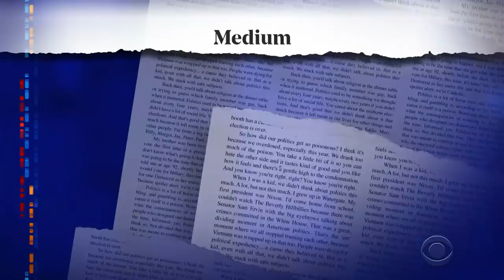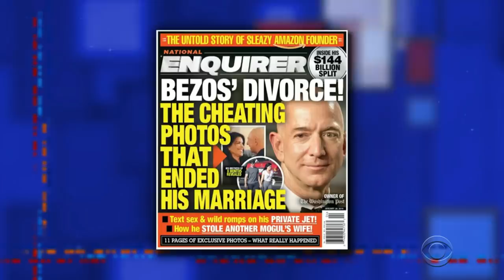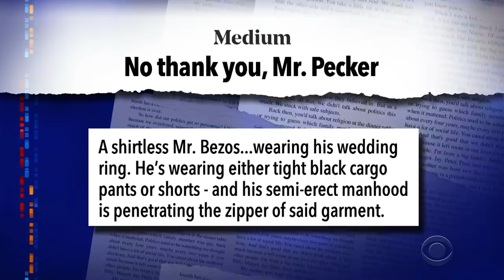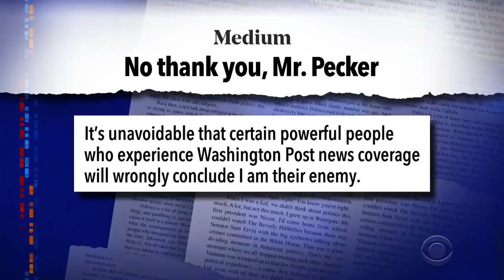Jeff Bezos Invents A New Euphemism For Penis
Jeff Bezos coined a new euphemism for male genitalia in his blog post, 'No Thank You, Mr. Pecker.' And it's not 'pecker.'